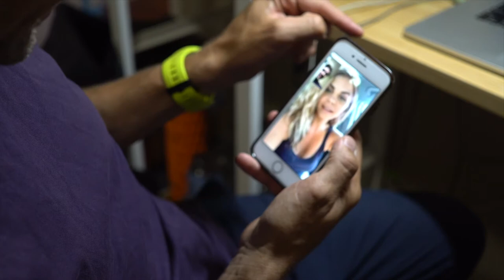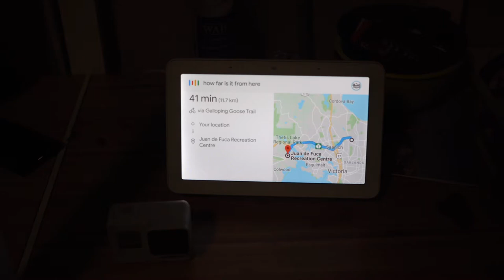Cycling to East Sooke | 100km Ride | Ride to Conquer Cancer | Day 30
Todays’ daily vlog we go for a 100km ride with a girl named Katie. She has a very impactful story and I wanted to share it with you. The main reason why I am doing the Ride to Conquer Cancer is to help others. Either help them by raising money. Or by helping them get heard. But by also inspiring them to show them that anything is possible.

Today’s video we cycle to East Sooke. Google says its 41km’s from here. 3 plus hours later and a lot of rolling hills. Our legs are burning and I’ve ridden with a new friend.

The thing I love about cycling is the community. Building last relationships regardless of race, age or gender. To follow Katie and her impactful story find here:

Join Katie Lehive and Erika Renfrew in their quest to raise $5,000 for this year’s Ride to Conquer Cancer. Hosted by The Mint Restaurant, this silent auction will offer amazing prizes, a live DJ from DJ Spookie, delicious nosh, great music, and even better company—all to raise money for critical cancer care and research.

The Low-Down:

Join us on Thursday, August 8, 2019, from 6 — 9pm at The Mint Restaurant.

Every day we will be releasing a new video to keep you motivated and inspired to keep moving forward. Cycling tips, coaching, nutrition, motivation, and mechanics.

★★★ Raffle at Popeyes Supplements Victoria, 1 for $5, 5 for $20
$0 - $400 Raised ~ $350 from Popeyes, $200 Wolf Meal Prep
$400 - $800 Raised ~ $300 from DripFit Supplements
$800 - $1200 Raised ~ 4 Sessions Shock Therapy ~ Synergy Health ($425)
LOCAL EVENTS

★ The Loft Spin class to Conquer Cancer
August 11th @ 10am
The Loft is located above the Trek Bike Store on Catherine St, in Victoria BC.

★ CAMERA GEAR -

SONY A300 Mirrorless Camera

GOPRO HERO 7 BLACK

SIGMA 30mm E-Mount Lens

RODE Video Mic Pro

ZHI YUN CRANE 2 Stabilizer

DJI MAVIC AIR Drone

LOWEPRO PROTACTIC 450 Camera Bag

★ BIKING GEAR

GIRO Syntax CYCLING HELMET

ORTLIEB Waterproof Backpack

To Buy Drip Fit Sweat Intensifer
To Buy Drip Fit Sweat Band

CAMERA USED▹ Sony A6300 with a 30mm Sigma F1.4 Lens
NATIONALITY ▹ Canadian, & Yes I travel a lot